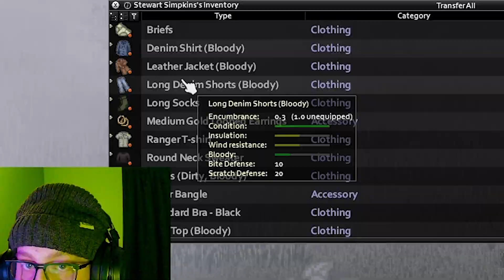Winter is Coming Survival Challenge in Project Zomboid 🥶🌨️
The Winter is Coming preset for Project Zomboid is not an easy adventure. So come along with me and see if I can survive!
This is part one to a series of episodes where I will be attempting to survive the Winter is Coming challenge for Project Zomboid.